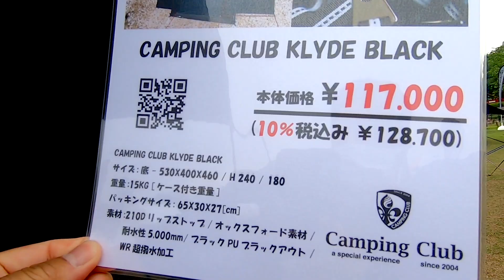【アウトドア パーク 2022】CAMPING CLUB KLYDE BLACK リップストップ オックスフォード素材 耐水性5000mm ブラックPUブラックアウト WR超撥水加工の紹介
CAMPING CLUB KLYDE BLACK リップストップ オックスフォード素材 耐水性5000mm ブラックPUブラックアウト WR超撥水加工の紹介です。